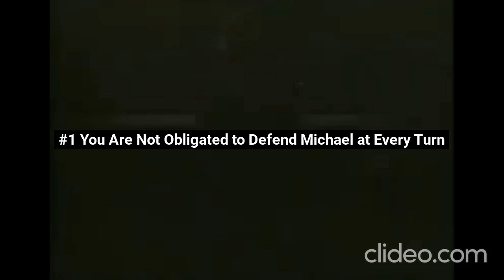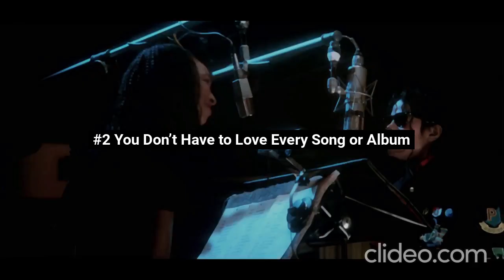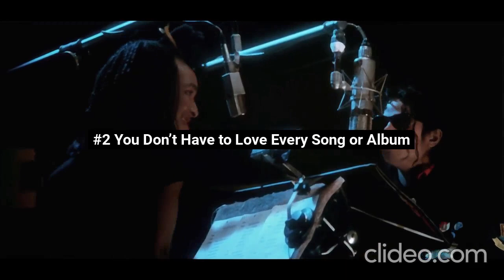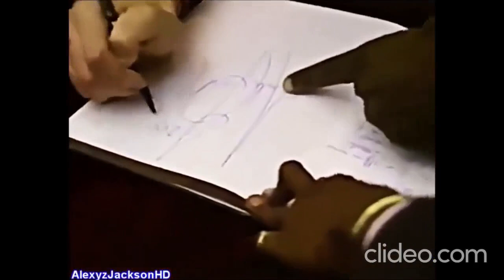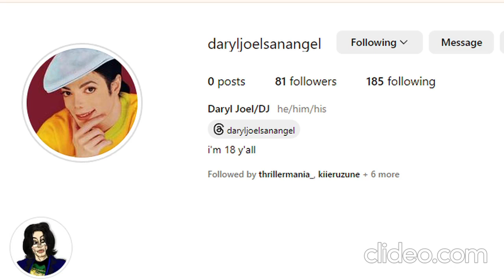7 Things Every Michael Jackson Fan Needs To Know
Being a Michael Jackson fan means something unique to each of us. It might be his music, artistry, humanitarian spirit, or powerful way of connecting with the world that inspires us. But today, let's talk about what being a fan doesn't have to mean.

In this video, we cover seven important things every Michael Jackson fan should remember. As fans, we often feel pressure to be ‘perfect’ or defend Michael at every turn. But being a fan isn’t about meeting anyone else's standards – it's about what Michael's legacy means to you personally.

So, whether you're a longtime fan or just starting to dive into his work, remember: there’s no single right way to love Michael.